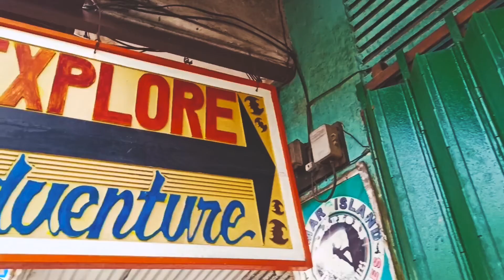Caving in Samar | Lobo Cave Farm Visit | Most Beautiful Cave in the Philippines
Join us in our visit to sir Joni's farm before we head to the most beautiful cave in Samar, Lobo Cave